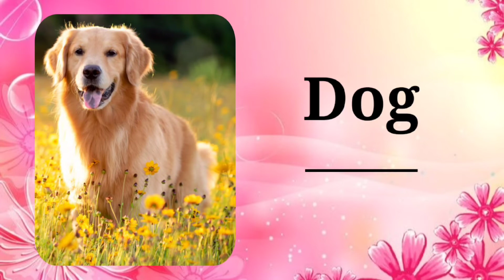Domestic Animals Name || पालतू जानवरों के नाम ||Domestic Animals Name with picture in Hindi, English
Domestic Animals Name || पालतू जानवरों के नाम ||Domestic Animals Name with picture in Hindi and English.
पालतू जानवरों के नाम अंग्रेजी और हिंदी में|

Thank you for visiting. Have a nice day 🥰😍.